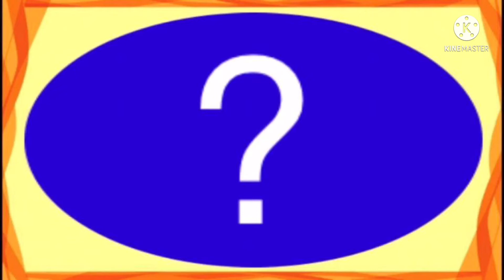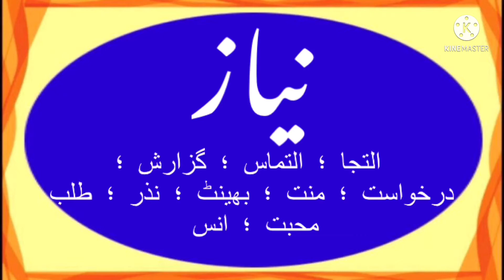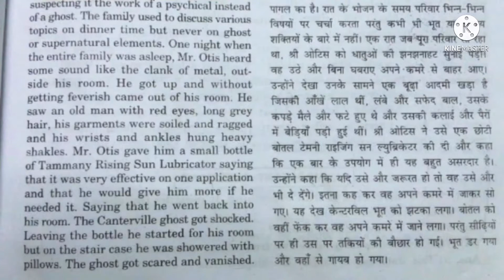How to write niyaz in urdu’ NIYAZ name meaning in Urdu’ NIYAZ nam ka matlab kiya hai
is video me NIYAZ naam se jure in sab sawalon ka javab diya gaya hai
Niyaz kis zubaan ka Lafz hai
Niyaz ke Mayne kiya hai
NIYAZ naam ka Matlab kiya hai
NIYAZ me kitne Huroof hain
NIYAZ English me Kaisay Likhte Hain
NIYAZ Hindi me kaisey Likha jata hai
NIYAZ Urdu me kaisay likha jaega
in sab sawaalon ka javab pane ke Liye video ko shuro se aakhir tak zaroor dekhiyga neyaz ka Arth kiya hota he